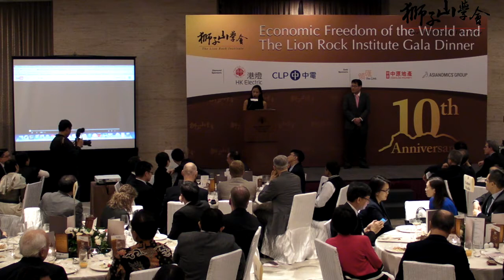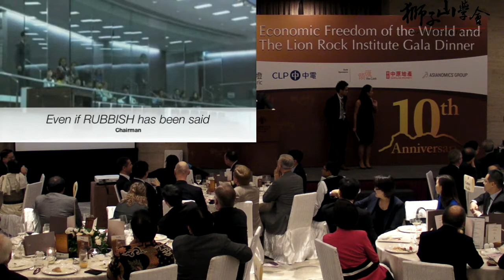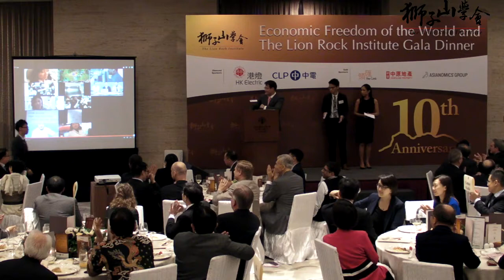Lion Rock Institute 10 Year Anniversary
10 Year anniversary of The Lion Rock Institute, at the 2014 Economic Freedom of the World & The Lion Rock Institute Gala Dinner. Nov. 6, 2014., Hong Kong.